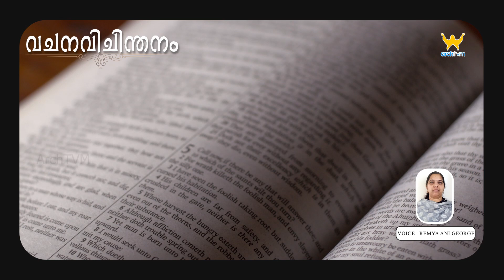വചനോദയം || വിശുദ്ധ ലൂക്കാ എഴുതിയ സുവിശേഷം 11 : 1 - 4 || Voice : Remya Ani George 11/10/2023